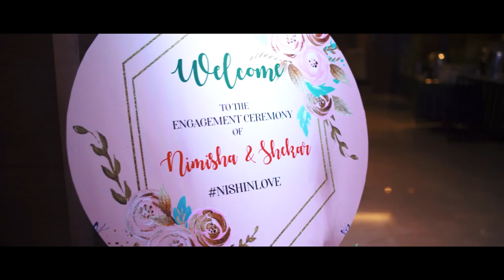Engagement ceremony cinematics |SHEKHAR NIMISHA | The wedding katha studios